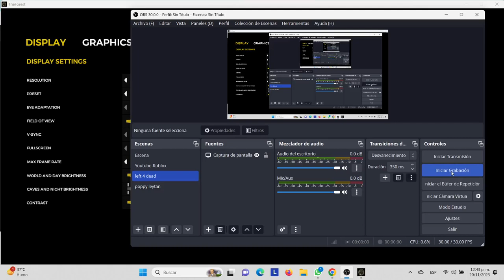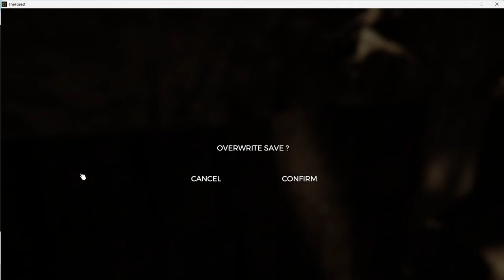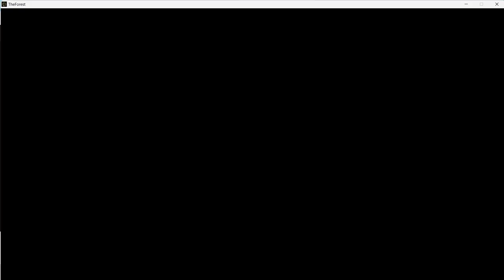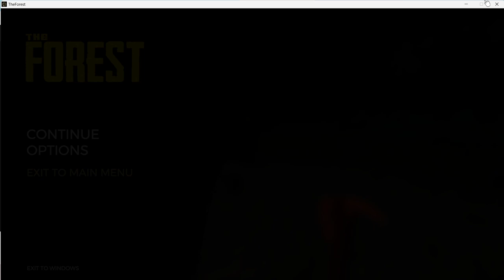THE FOREST CAPITULO 2 ESCAPANDO DE LOS CANIVALES